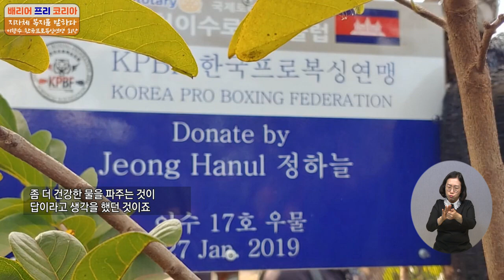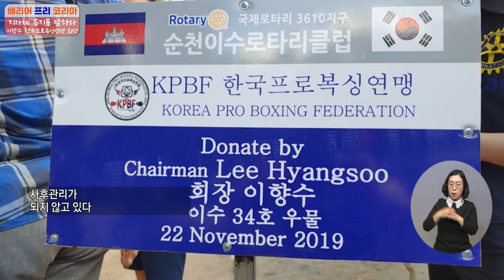[복지TV] 배리어 프리 코리아 11회 한국프로복싱연맹 이향수 회장편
14회 : 전남방송 제작 한국프로복싱연맹 이향수 회장편